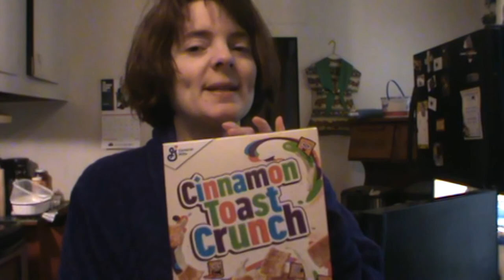A food haul